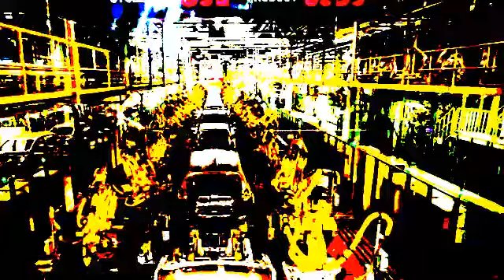Junior Kimborough * Leave Her Alone